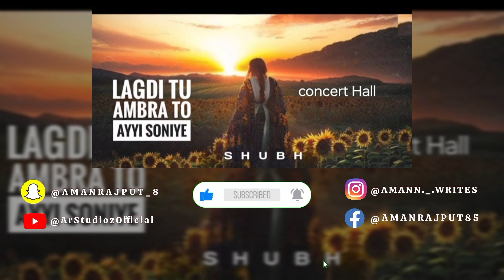Lagdi Tu Ambra To Ayyi Soniye | One Love | Concert Hall | Dsp Edition | Latest Punjabi songs | Shubh